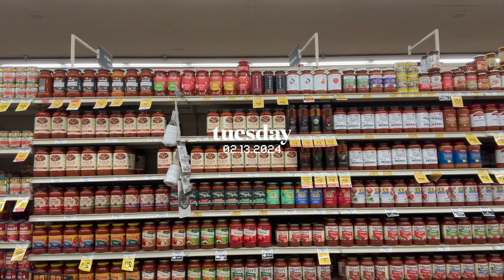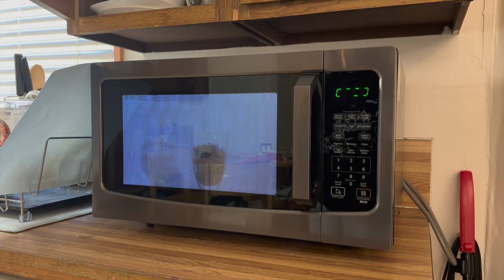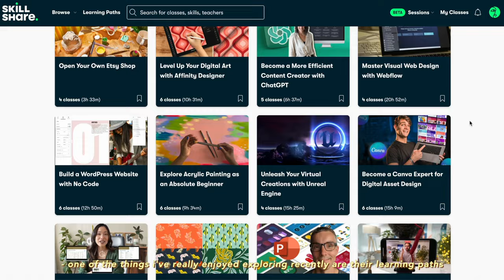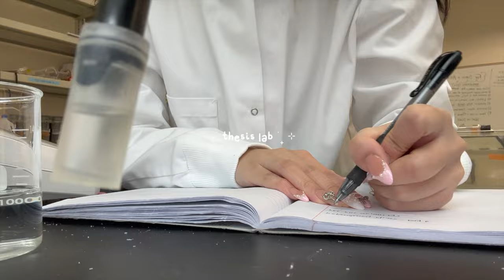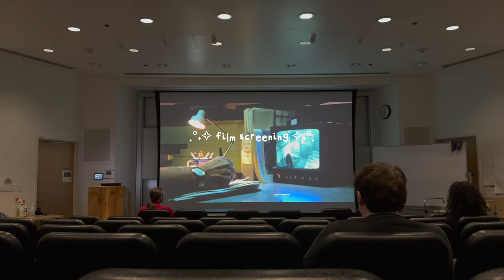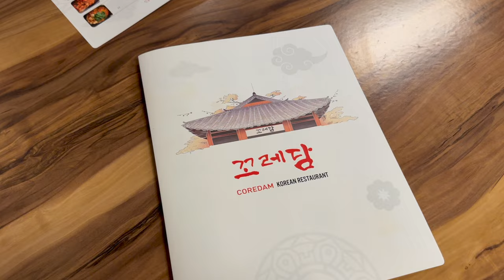STUDY VLOG 🎧💌: Lab Days, Valentine's Day, Self-care, Sweet treats 🍰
hello!!

i hope you've all been well! despite being so busy lately, i've been able to learn and figure out systems of self-care (which is SO SO important). i hope you guys are also able to do the same, and have good systems of taking care of yourself as life gets busy.

love you guys lots and take care!

xoxo,
mia ♡

☁︎ subtitles☁︎
if you know another language and would like to help subtitling, please help here!:

buckle for 2/$34 on select women’s sandals!
la blanca for 2-day shipping on orders $99+

(thumbnail: flower picture is from pinterest!)

 ☁︎ faq ☁︎
birthday: april 24, 2002
ethnicity: vietnamese
equipment: iphone 14 pro max + final cut pro x
mbti: infj-t
uni: i don’t want to disclose the name of my school but i study in the us!
     depop: @mmiakim